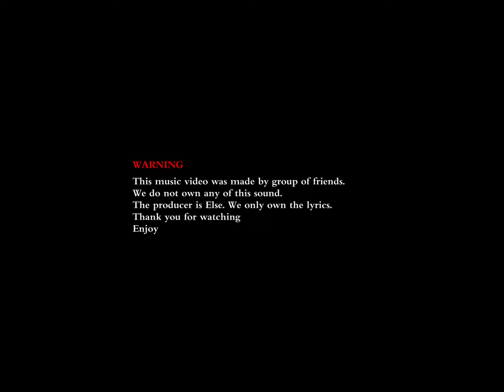MIASTO prod. Else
Original beat: Else - Paris

Written and Directed by Paweł Zieliński
Director of Photography by Paweł Zieliński

CAST
Aleksandra Nowicka
Paweł Zieliński
Adrian Kraczkowski
Anna Rogowska
Anna Chada
Bartosz Mówka
Gabriela Małecka
Julia Parol
Oliwier Lada
Leszek Filipiak
Kacper Jastrzębski
Aleksandra Żurowicz
Szymon Wilczek
Wojciech Krysiak

Production Coordinator: Martyna Zielińska
Production Assistants: Aleksandra Nowicka, Paweł Zieliński
Locations: Tomasz Gąsiorowski

Make Up Artist: Aleksandra Nowicka, Anna Komorowska
Stylist: Aleksandra Nowicka, Paweł Zieliński

Camera Operator: Paweł Zieliński, Daniel Stalmach
Video Assist: Bartosz Mówka
Gaffer: Paweł Zieliński
POSTPRODUCTION/COLOR GRADING: Paweł Zieliński
Film Optics: Marta Wołosz- Molenda

Tittle: Miasto
Artists: Skinilini Boj, Novvicka, Lemonady
Mix/master: Paweł Zieliński
Lyrics: Paweł Zieliński, Aleksandra Nowicka, Adrian Kraczkowski